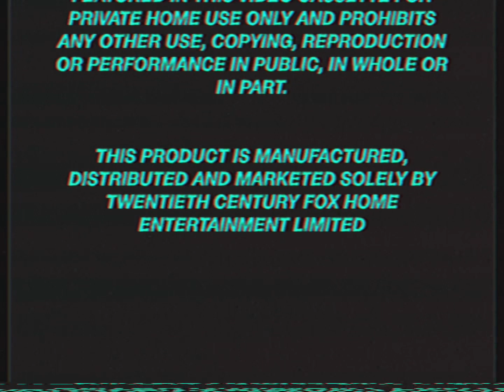Opening To The Wiggles Movie 1998 UK VHS